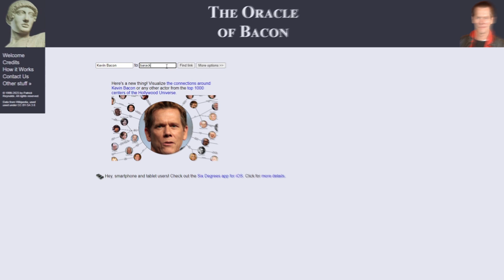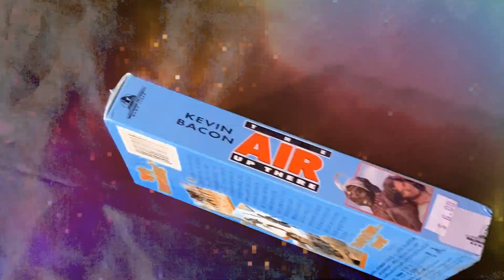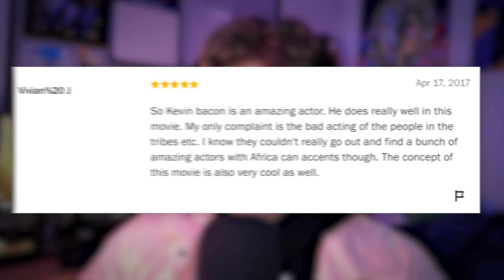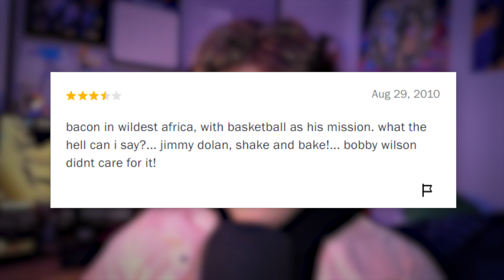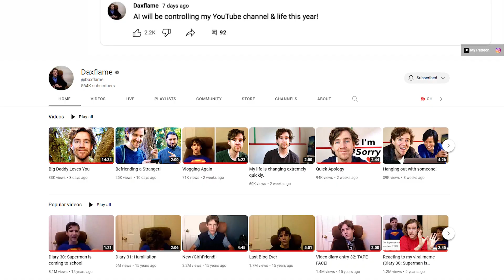Kevin Bacon’s Avatar - The Air Up There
Today we'll be covering The Air Up There, a 1994 basketball movie starring Kevin Bacon and Charles Gitonga Maina. Jimmy Dolan goes to Africa to recruit a new player for the St. Joseph's Basketball Team, and we’re here to see if it’s extremely cliche and cheesy, or actually a decent film that has been lost to time.